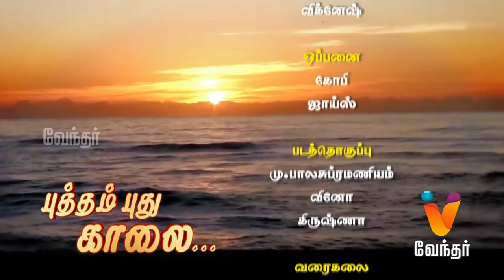மூலிகை மருத்துவம் | புத்தம் புது காலை| (25/05/2017) | [Epi-998]